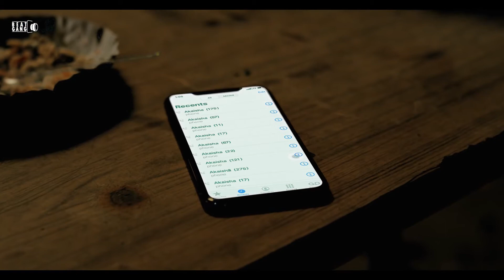Australia Roop Jai Singh new song 2020 Official Video full HD